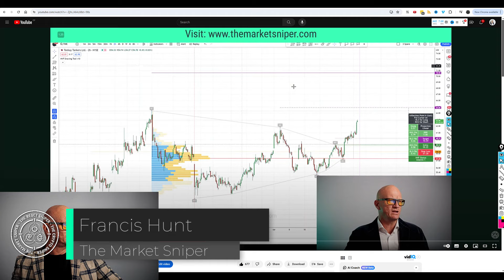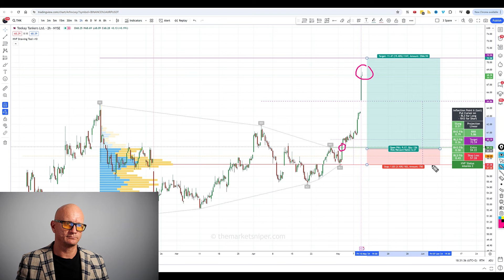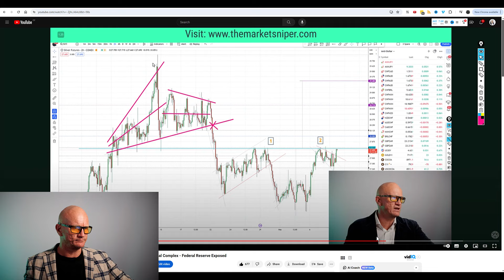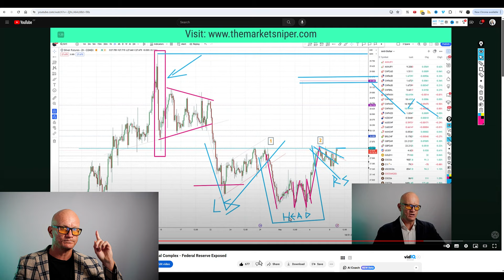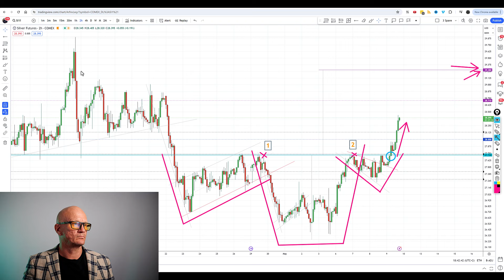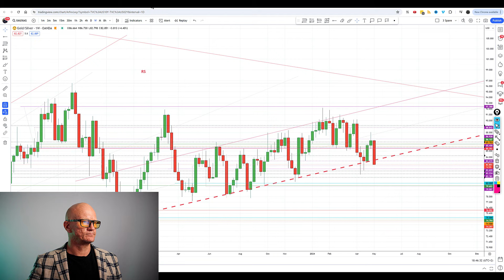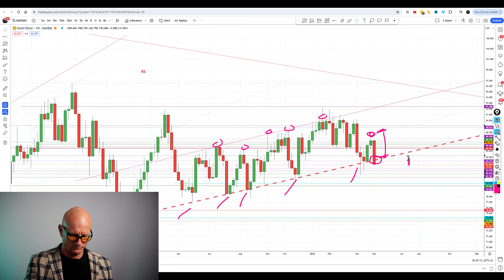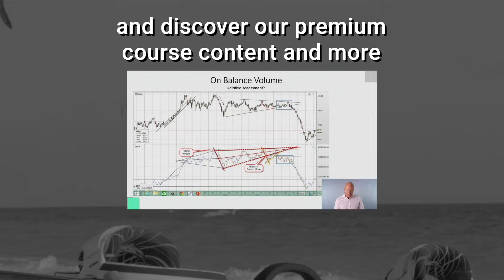Silent Micro Movie: A Silver Screen Thriller, also co-starring Ms Teekay Tanker & Mr Gold